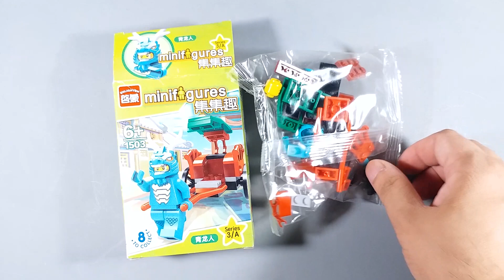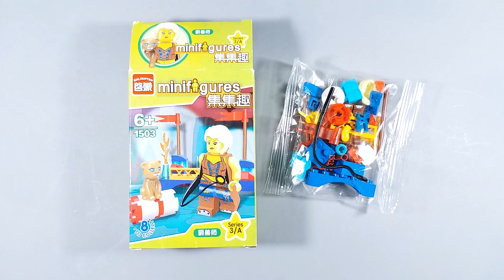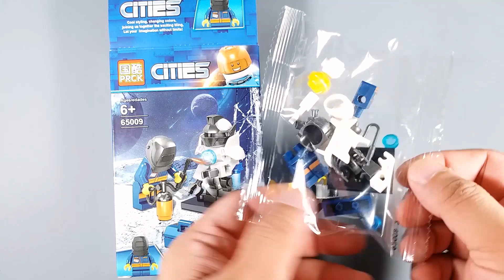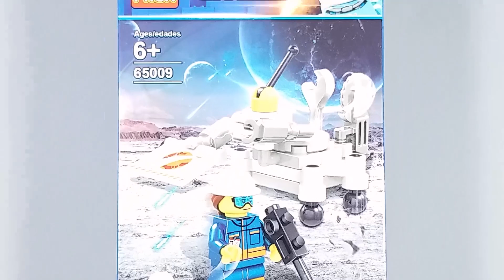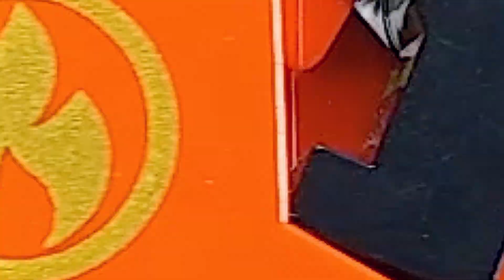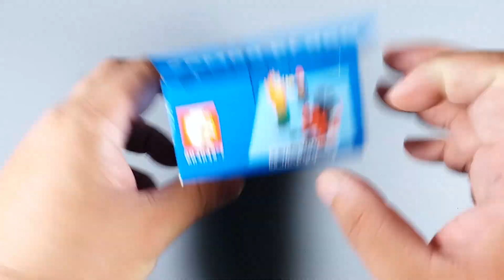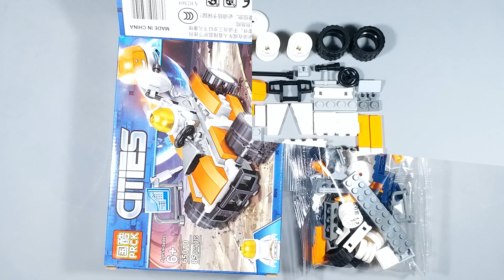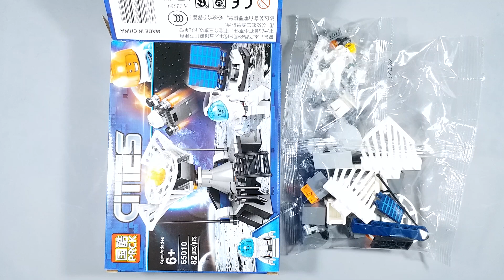LEGO Compilation: Series ★ City Space ★ Fire Frontline (knock-off)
In this episode let's take a look at these (knock-off) LEGO  Compilation: Series ★ City Space ★ Fire Frontline

Chapters:
00:00 ► Enlighten 1503a
08:21 ► City Space PRCK 65009
19:06 ► Fire Frontline Sembo 603045
29:38 ► City Space PRCK 65010